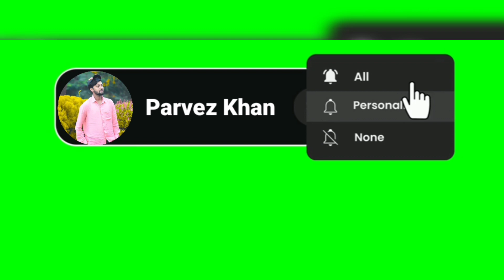Screen Print Tshirt. hided City Plus florosenclour#ytshoets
Screen Print Tshirt. hide
and City Plus florosen
colour

t shirt printing at home
print t shirt